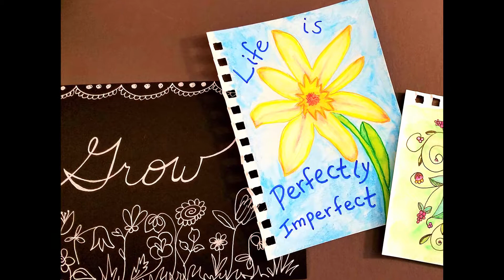Art Classes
Have your child design journal book covers, craft fashion accessories or create watercolor “stained-glass” art with one of our many art classes! Want to get more involved as a parent? We’ve got you covered! It’s a Date with Paint offers the opportunity for parent (or grandparent) and child to create paintings together! Check out this short video and then register today to add the spark of art to your child’s life!